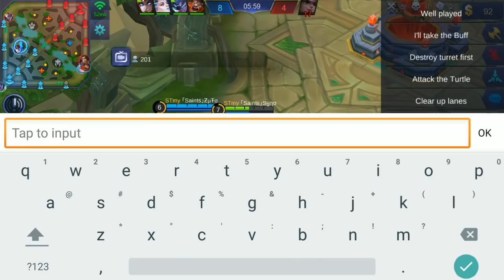"BEST KARINA BUILD EVER?" | Mobile Legends | ｢Saints｣Syno Perfect Karina Gameplay #3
In this video I playing Karina using the best Karina player build in the world that known as tz. Taiwanese. He has 340 savage which is insane! I wondering what build he use so after watching his gameplay several times and I finally discovered what build that he always use.

The Builds:
1st Build (Aggressive) : Hunter Knife (Curse Sword is optional) , Magic Shoes, Calamity Reaper, Concentrated Energy, Holy Crystal, Devil Tears, Blood Wings.

2nd Build (Cooldown Reduction): Hunter Knife (Curse Sword is optional), Magic Shoes, Calamity Reaper, Enhanted Talisman, Concentrated Energy, Holy Crystal, Devil Tears.

The strategy:
- Recommended to have full 5 party for better communication and teamwork.  Solo player also can use this strategy.
- Always start with 2-1-2 formation.
- Your first position will be at lord lane.
- Solo all jungle to gain fast exp to lvl4, recommended to take first blue and red buff.
- After lvl4, start roaming and camping at mid lane, gank if you can first blood enemy. If can't, roaming to the top, try to get turtle or camping in bushes, wait for good engage and start to gank. It's all depends on situation.
- Clear lanes, jungle, roaming to the mid, find a good gank, execute squishy hero first like marksman and mage, try to take down the first tower with your teammates and repeat the same thing.

My Personal Facebook, you can follow me because my friend already reached the limit

Video Recorded with Mobizen

Do you have the best clips like funny moments, savage, epic moments, etc? Wants to get featured in my video?

~Syno